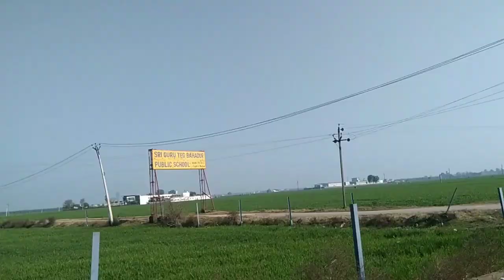My new vlog 😇 ll my vlog is in front of you all 🥰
First vlog video kaise upload kare
 First vlog video kaise upload
my first vlog,
manoj dey,
my first vlog viral,
First vlog video kaise banaye edit kaise kare
usa vlogs telugu,
 telugu vlogs,
usa telugu vlogs,
Vlogs telugu
kashmir, kashmir tour,
kashmir vlog,
 Vlogs jammu and kashmir
vlogging tips,
My new vlog trending video
moving vlog,
daily vlog,
sourav joshi vlogs,
123 go shorts
123 go!
123 go! kevin
123 go! shorts
123 go shorts hacks
123go!
5 minute crafts
best shorts
comedy video
diy
do it yourself
friend
friendly
friends
fun
funny
howto
humor
humor video
life hacks
lifehacks
pranks
shorts india
shortsindia
summer hacks
tricks
troom troom
troomtroom
try not to laugh
tutorial
youtube shorts
123gokevin